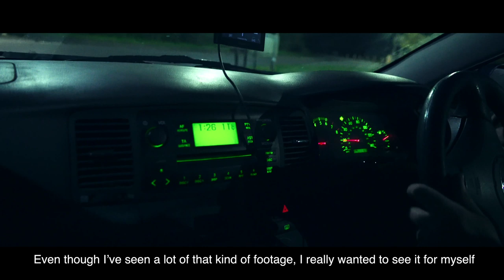With My Own Eyes | Rooney Mara Investigates British Factory Farms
Animal rights activist and actress, Rooney Mara, has joined global farmed animal advocacy organisation, Animal Equality, on an undercover investigation inside two factory farms in the UK.

Narrated by Mara, 'With My Own Eyes' reveals pigs and chickens who are raised for meat in Britain languishing in abhorrent conditions. It encourages viewers to examine the harsh and painful reality for billions of animals and the many reasons we must break our dependence on animal products.

Learn more about Animal Equality's work to end cruelty to farmed animals